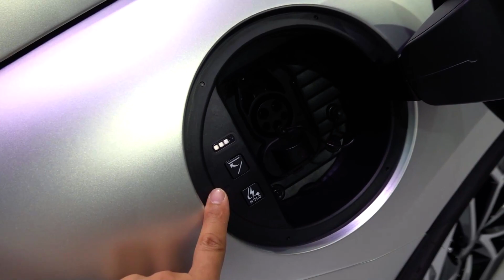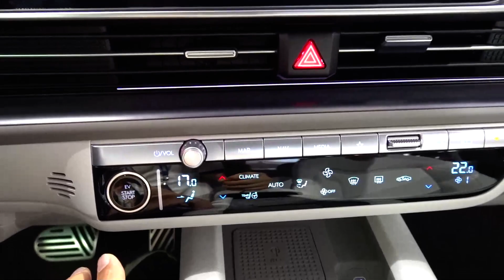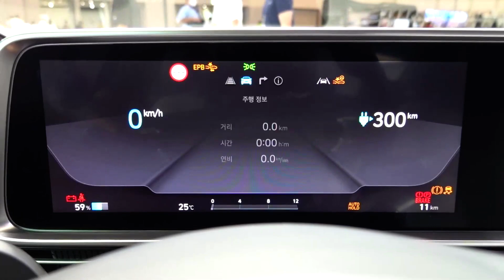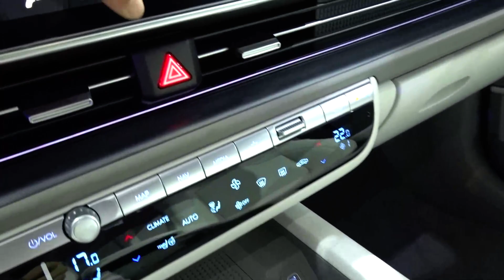(1인칭 둘러보기) 아이오닉 6, 2023 Hyundai Ioniq 6 POV exterior and interior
*본 콘텐츠는 현대자동차로부터 행사에 초대받아 제작되었습니다*

별도 설명없이 1인칭 시점으로 차량의 내/외부를 보여드립니다.
각종 기능스위치 작동 조작음 등을 최대한 전달드려보려고 하네요.
부담없이 영상으로 즐겨주세요.

감사합니다^^